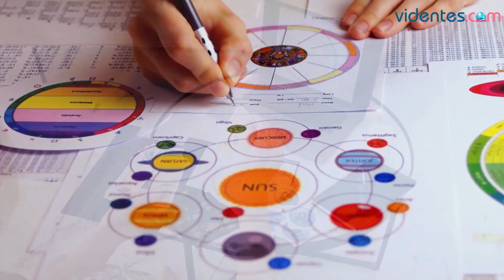HORÓSCOPO DIARIO 🥰🌔💫 GÉMINIS ♊️ MIÉRCOLES, 3 DE ABRIL DE 2024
Horóscopo de Géminis para hoy, miércoles 3 de Abril de 2024. El horóscopo para hoy: descubre tu futuro gracias a mi horóscopo diario para ti.